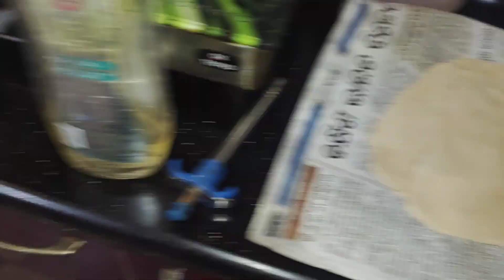ବାଡ଼ିରୁ ଆଣି ଧନିଆ କଲି ତାକୁ ଚଟଣୀ 🤣😋odiavlog